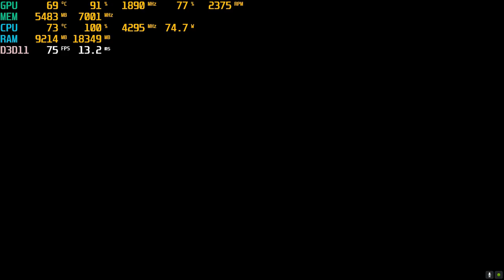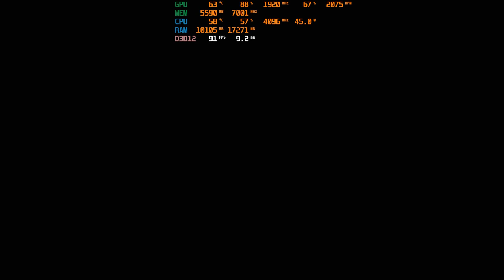英伟达新驱动451.67在10款自选游戏测试(Nvidia Driver 451.67 test 10 optional games)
CPU：I5-9600KF@4.3GHz
RAM：16G
显卡：RTX2060